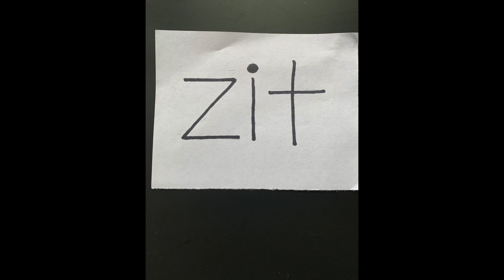it word family